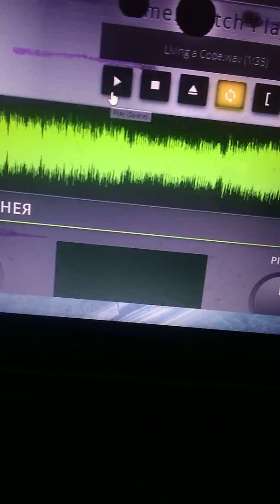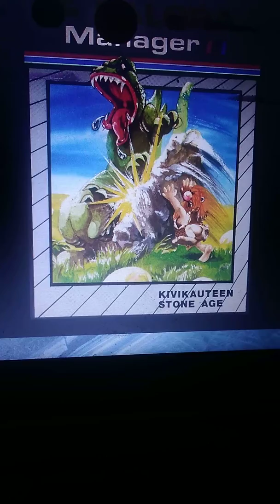Omega Music Pro #40: Living a Code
1 of the best ones yet, but not as good as the next one.